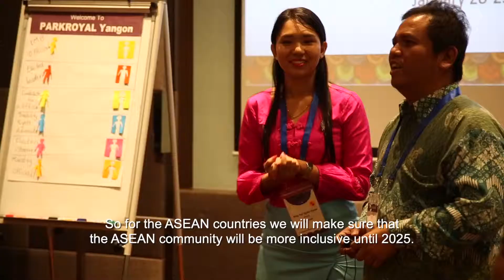AGENDA Tolhas Damanik, AGENDA Disability Rights Adviser, Indonesia